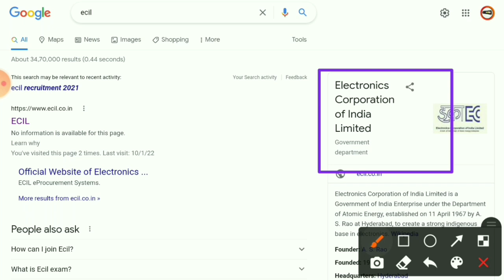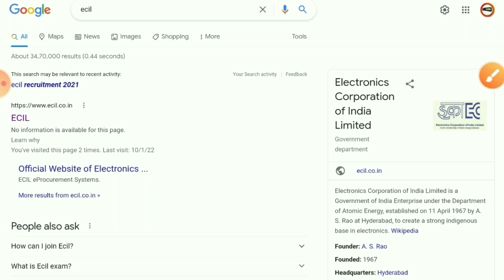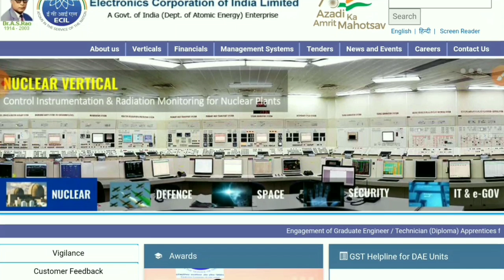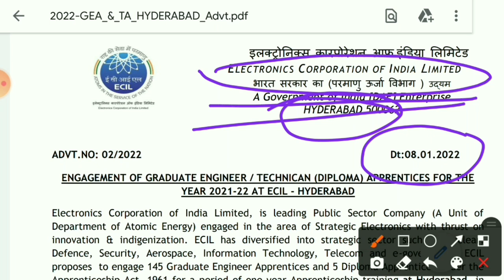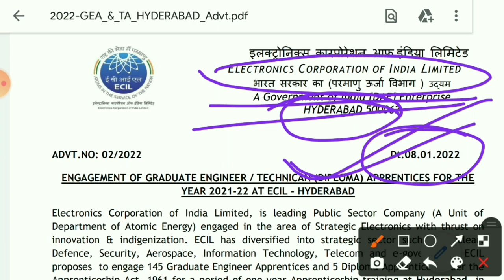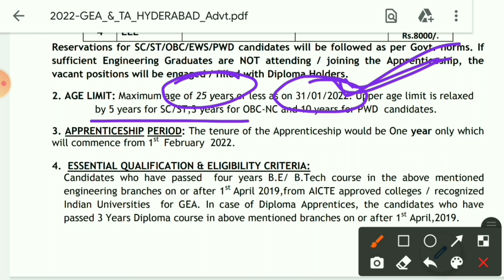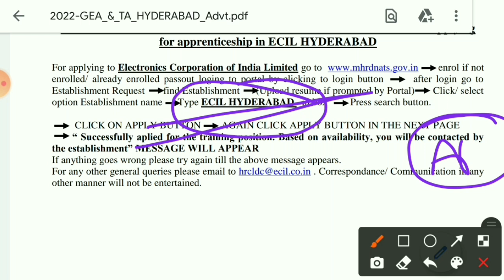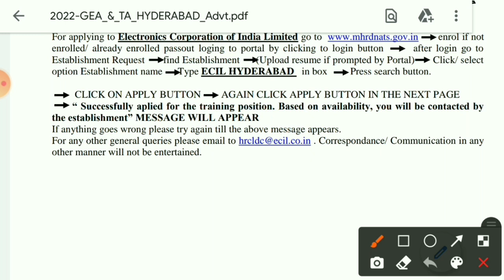ECIL recruitment 2022 | Diploma/B.E/B. tech | No Exam, No Fees| Latest Jobs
naukri wala,
mechanical jobs,
diploma jobs,
civil engineering jobs for freshers,
electrical engineering jobs for freshers,
naukari wala,
electrical jobs,
diploma job,
mechanical jobs for freshers,
mnc company job vacancy 2021,
diploma campus placement 2021,
recruitment 2021,
electrical job,
solar interview questions and answers,
jobs for freshers 2021,
fresher jobs,
solar jobs,
diploma fresher job,
mechanical job,

Ecil jobs 2022
Ecil apprentice 2022
Ecil apprenticeship 2022
ecil apprenticeship 2022 apply online
ecil apprentice recruitment 2022
latest apprentice jobs 2022
electronics corporation of india limited apprentice jobs 2022.
ecil apprentice notification 2022
ecil apprentice recruitment 2022 apply online
Apprentice 2022
Apprenticeship 2022
ecil bharti 2022
Diploma jobs
Diploma job vacancy 2022
Latest apprenticeship 2022